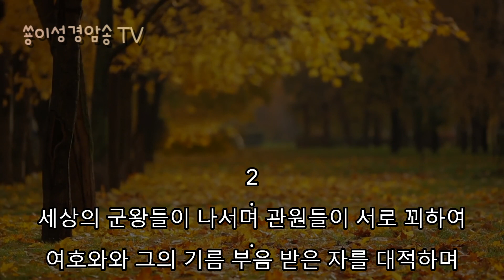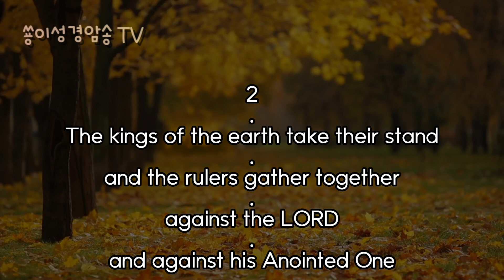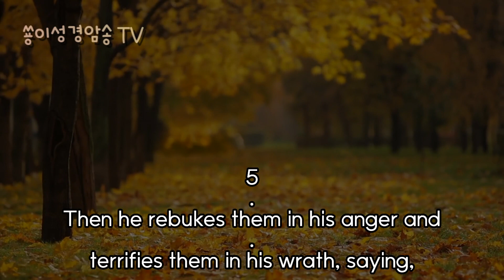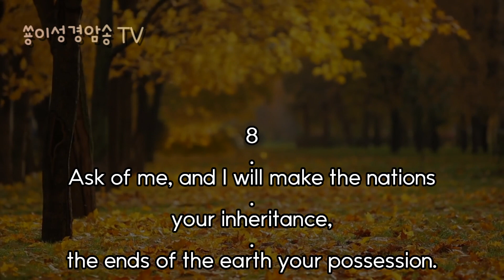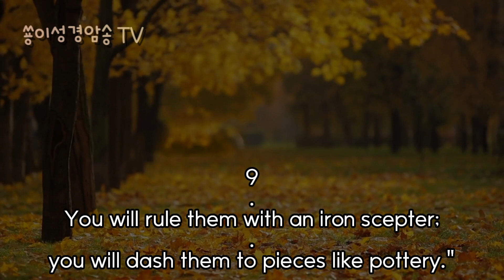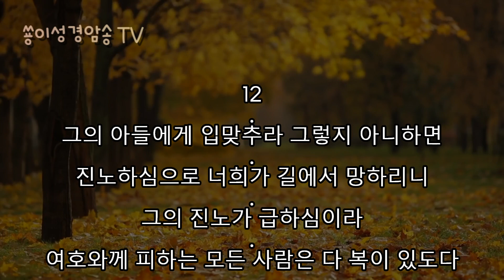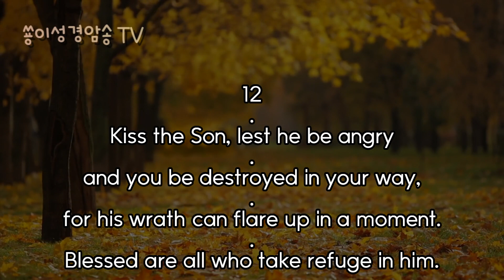[[쑝이성경암송TV]] Lesson2 시편 2편 영어암송